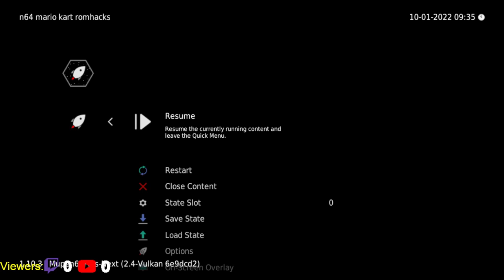Mario Kart 64 - Amped Up v2.80, RetroArch. Grand Prix gameplays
download link
very awesome mod, very few bugs found around -- Watch live